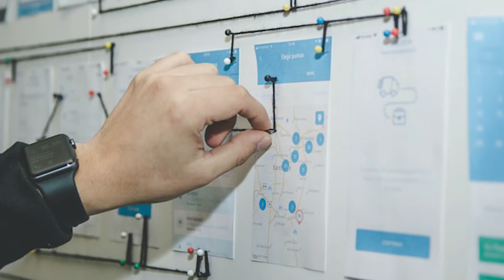Rejuvenescedor por microcorrentes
Você já deve ter visto algum influencer de beleza garantindo que você ficará mais jovem usando o microcorrentes. Eles inventam cada argumento que foi testado e é uma solução milagrosa.

Neste vídeo, revelo os bastidores sobre este produto que promete modelar e tonificar sua pele e desmitifico tudo sobre ele.

partilho dicas de saúde, beleza, skincare, nutrição nos stories e no feed.